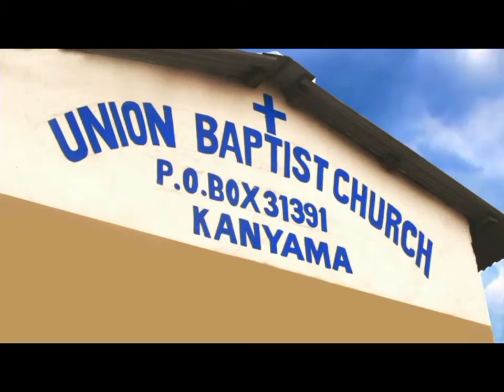MUBENAINE _THE MIGHTY HARVEST CHOIR UNION BAPTIST CHURCH KANYAMA congregation